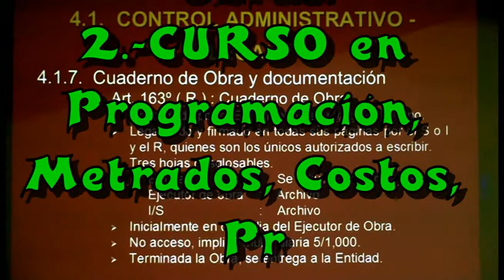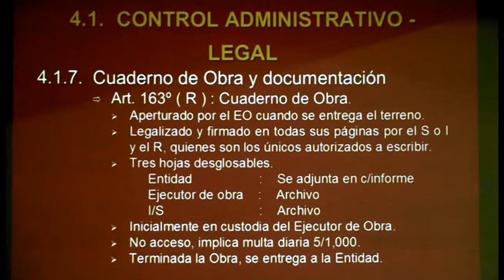Control Tecnico Economico y Adm Legal video 3